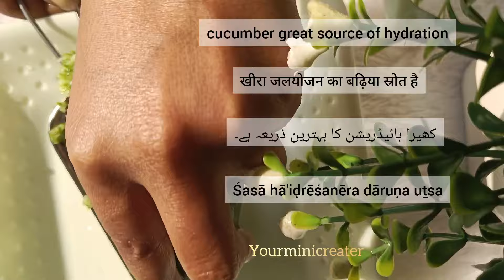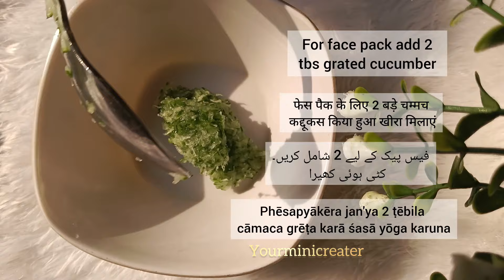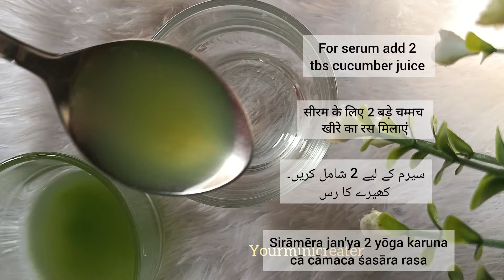Summer referencing face pack, toner and serum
Link 🔗
1) spray bottle, oil applicator and serum pump bottle

remove pimples, acne, dark spots instantly with multani mitti summer face pack for oily and dry skin,summer face pack for pimples,summer face pack for glowing skin||eid special face pack for summer at home||summer face pack
which face pack is best for glowing skin in summer ? गर्मियों में चमकती त्वचा के लिए कौन सा फेस पैक सबसे अच्छा है?
which face pack is best for glowing skin in summer ?गर्मियों में चमकती त्वचा के लिए कौन सा फेस पैक
skin whitening face pack,home remedies,skin brightening face pack, cucumber toner for oily skin,cucumber toner at home,cucumber toner for open pores, cucumber herbal brightening toner recipe,review nerbal doz neem & cucumber purifying toner,alps goodness cucumber toner review | alps goodness टोनर समीक्षा | lovesworld with smita, how to make cucumber toner at home,how to make cucumber toner and cream for face,how to use bio cucumber pore tightening toner in tamil